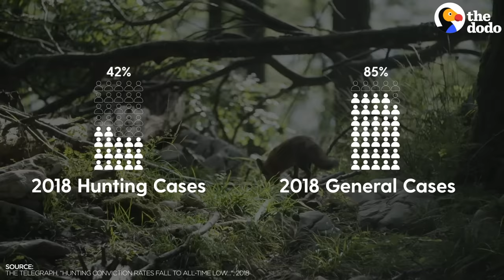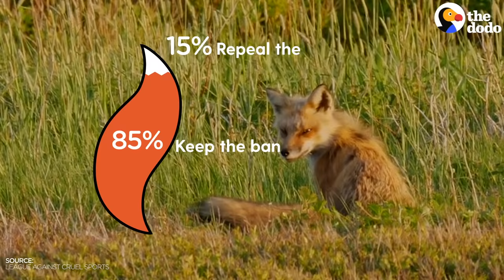This Woman Runs Into Hunts to Save Foxes | The Dodo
Fox hunting was banned in the UK in 2004 with the passage of The Hunting Act. But somehow, it’s still as popular as ever. Why are people still hunting foxes? And how can they get away with it if it’s illegal? And most importantly, how could new Prime Minister Boris Johnson tip the scale?

Special thanks to West Midlands Hunt Saboteurs and Hunt Monitors for sharing their footage with us! To help prevent illegal hunting and to strengthen the UK Hunting Act, you can sign the petition